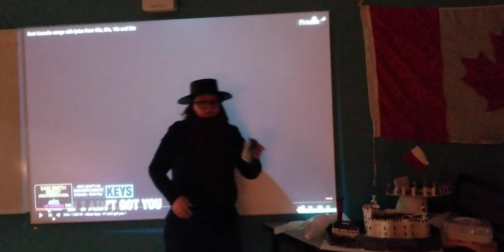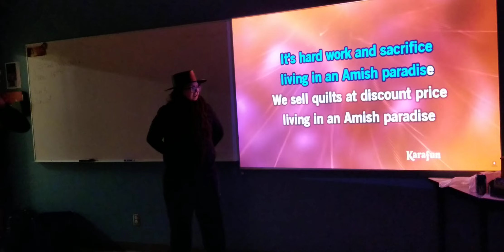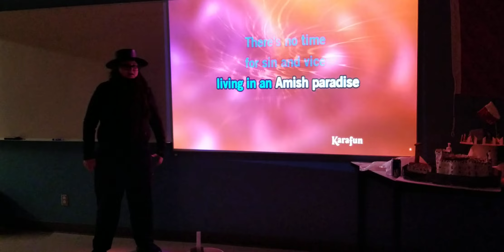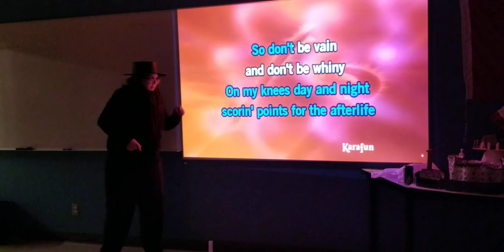singing Amish Paradise at karaoke